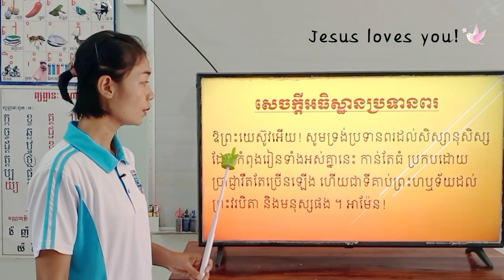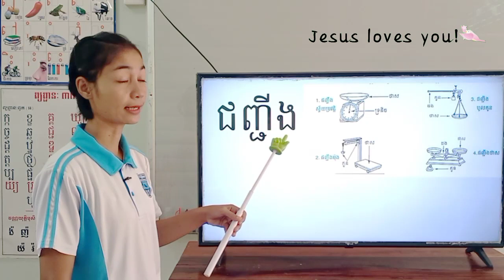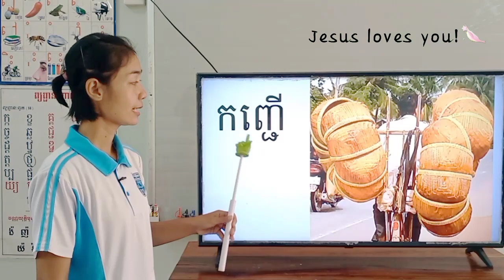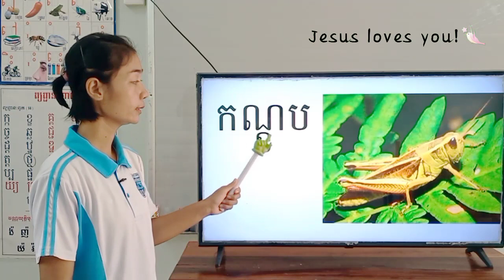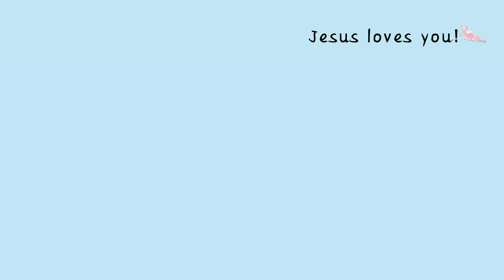153-1_ថ្នាក់ទី- ភាសាខ្មែរ-មេរៀនទី98-ព្យាង្គតម្រួត ណ្ដណ្ណណ្ឋ-ទំព័រ126-13092021-Joseph Central School